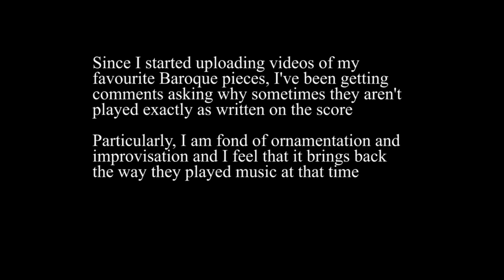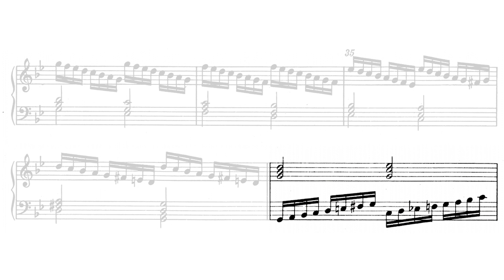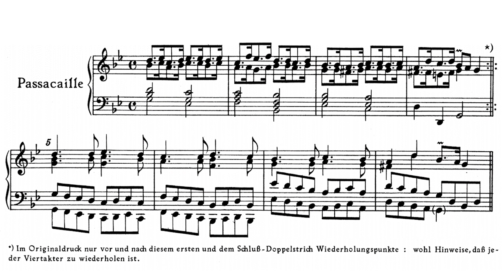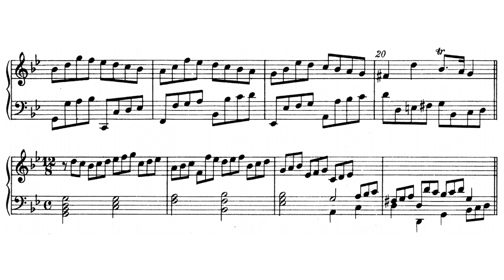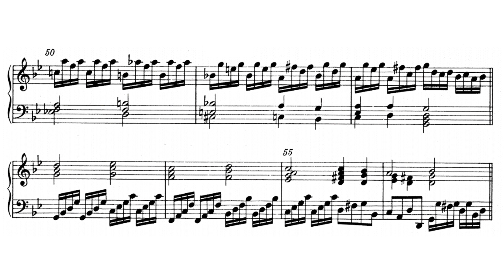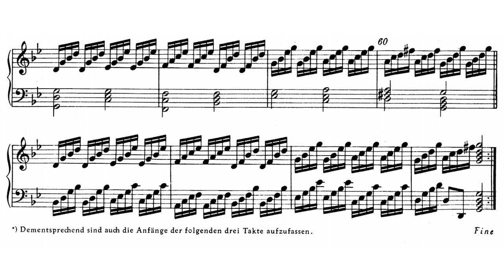[Baroque ornamentation and improvisation] G. F. Händel - Passacaille in G Minor - HWV 432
I made this video to show how ornamentation and improvisation are used by a few harpsichordists on Händel's Passacaille in G Minor (from Suite No. 7 - HWV 432).

0:00 - Disclaimer
0:25 - Ludger Rémy
4:53 - Ottavio Dantone
10:24 - Scott Ross
15:34 - Richard Egarr
20:05 - Laurence Cummings

The music and video published in this channel are exclusively dedicated to divulgation purposes and not commercial. If someone, for any reason, would deem that a video appearing in this channel violates the copyright, please inform me immediately before you submit a claim to YouTube, and we will care to remove immediately the video accordingly.